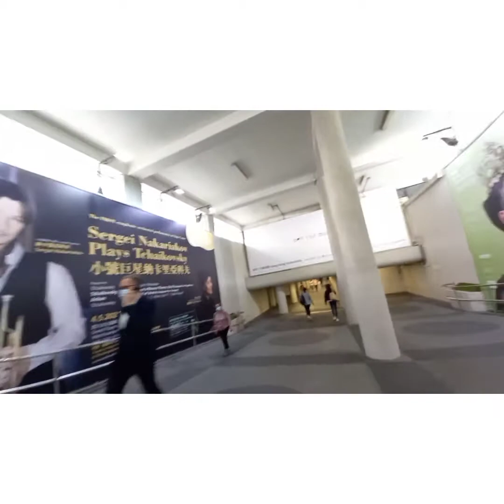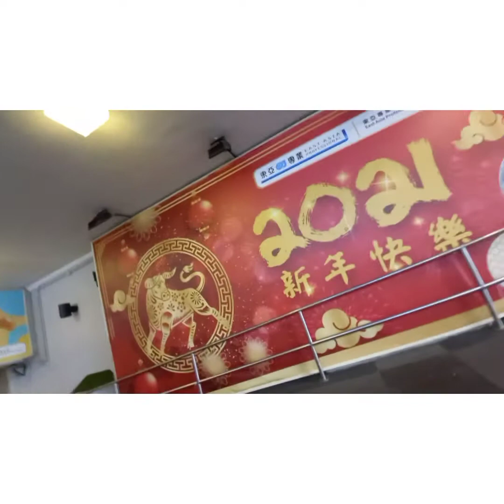@Nene1223#Tayoy magrelax maglakadlakad# Central Hongkong